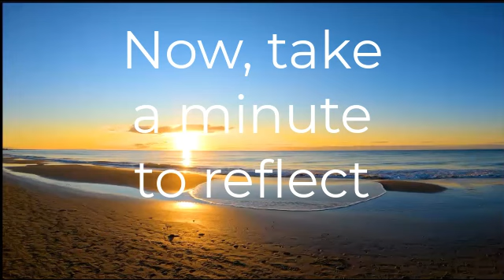New Powerfirmations For Jeannie Horn